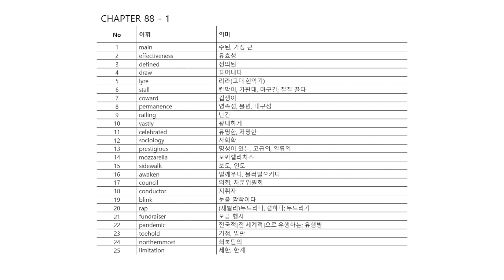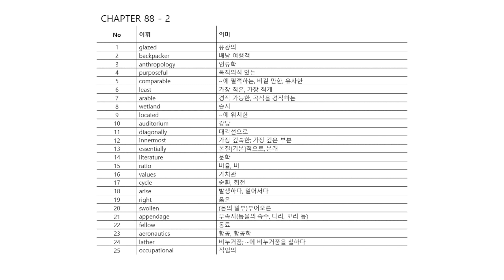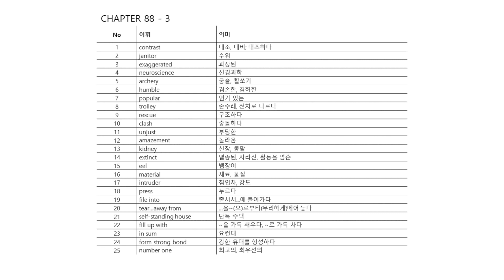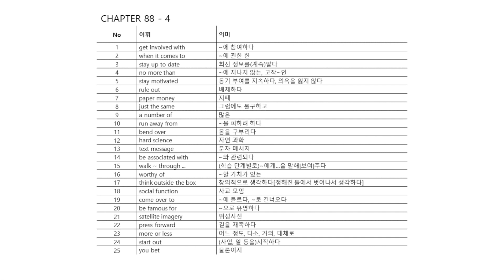Voca 9900 chapter 88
영어 구문 분석, 문법, 독해, 영단어, 영문법
수능 출제 기본 어휘 및 고등학교 1, 2, 3학년 교과서 전체 어휘